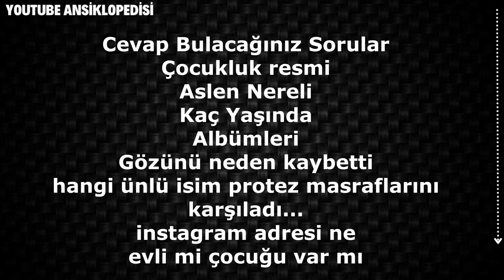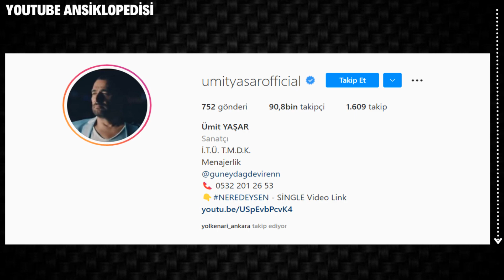Ümit Yaşar kimdir, kaç yaşında, aslen nereli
Ümit Yaşar, 9 Mart 1974 tarihinde Mersin’de dünyaya geldi. Konservatuvardan mezun olmuştur.

Müzik kariyerine 1977 senesinde başlayan Ümit Yaşar, ilk albümünü 1997 senesinde ‘Nazar Değmesin’ ismiyle paylaşımı yaptı. Albümündeki Ateşlerde Yanacağım ve Son Defa şarkılarıyla iyi bir çıkış yakalamıştır.